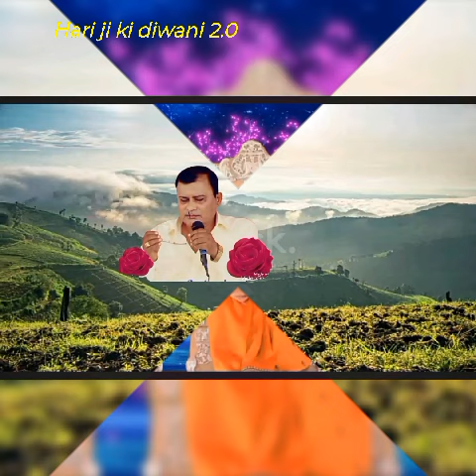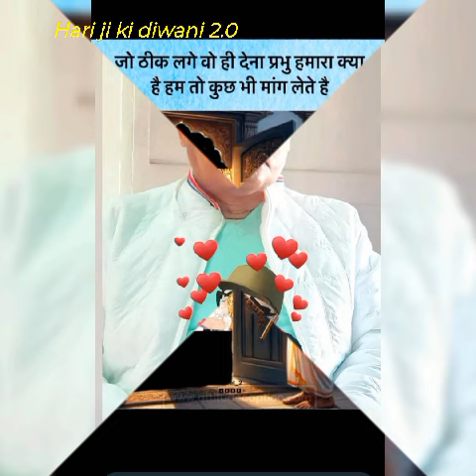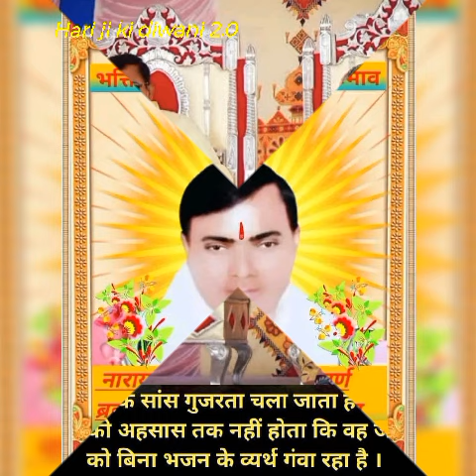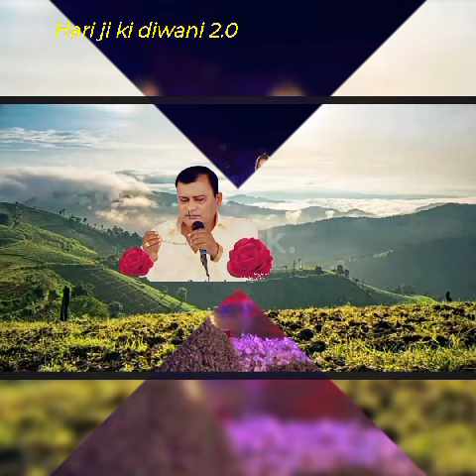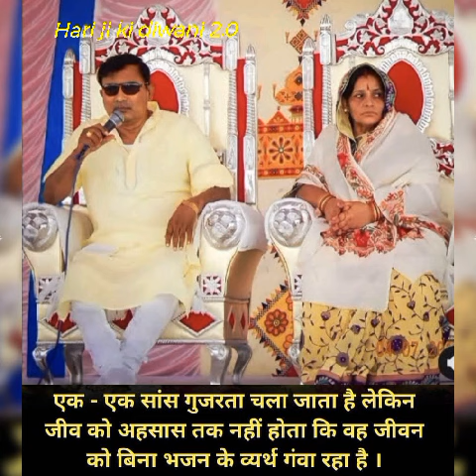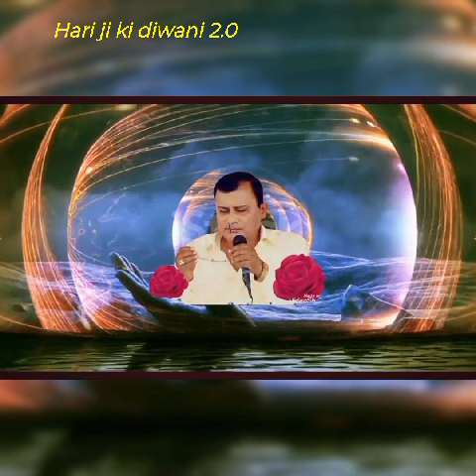Mere Narayan hari parmatma ki new brahm vani #2024#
Narayan sakar Hari ji ka new amrit vani @Harijikidivani2.0 #2024#